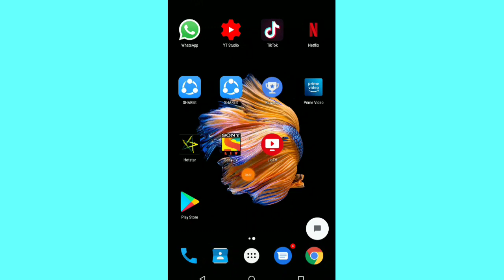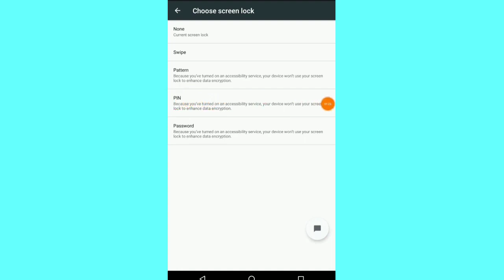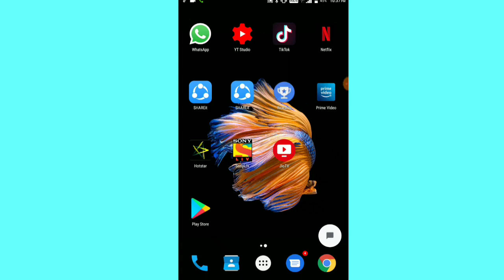OPPO Mobile me password kaise lagaye How to set screen lock phone pattern lock setting